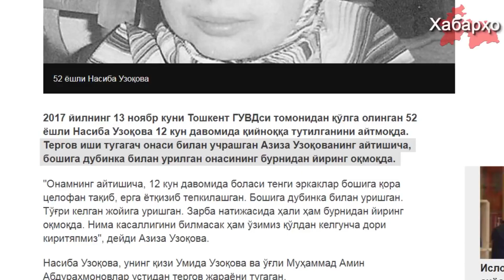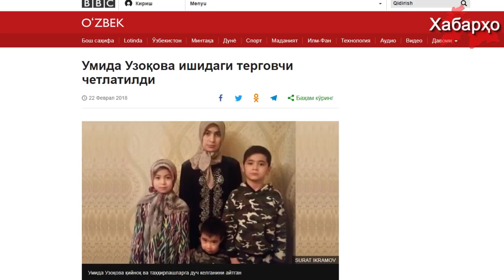Шиканҷаҳо дар Ӯзбекистон: "Дар муддати 12 рӯз халта ба сар бор карда мезаданд”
Духтари Насиба Узоқова, ки санаи 13-уми ноябри соли 2017 бо айби "экстремизм" дастгир шуда буд, дар ҳамсӯҳбат бо радиои BBC оиди  шиканҷаҳои шадид нисбати модараш карда шуда баёноте дод.